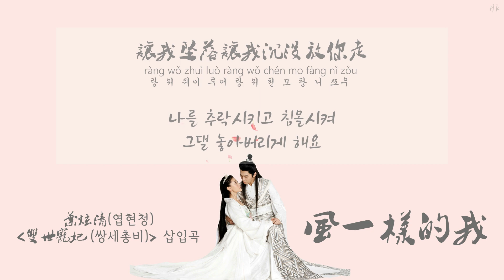[한글자막/발음] 风一样的我(풍일양적아)_叶炫清(엽현청) 双世宠妃(쌍세총비) 插曲(삽입곡) Audio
제목 : 风一样的我(바람 같은 나)
가수 : 叶炫清(엽현청)
중드 쌍세총비(双世宠妃/The Eternal Love) 삽입곡 OST

가사

作词：周琦
作曲：周琦
번역 : HK

我听见海的声音很温柔
wǒ tīng jiàn hǎi de shēng yīn hěn wēn róu
워 팅 지앤 하이 더 셩 인 헌 원 로우
바다의 따스한 소리가 들려와요

藏在回忆的懵懂变得清澈
cáng zài huí yì de měng dǒng biàn dé qīng chè
창 짜이 훼이 이 더 멍 똥 삐앤 더 칭 처
숨겨뒀던 흐릿한 기억은
또렷해졌어요

为何所有不快乐都给了我
wéi hé suǒ yǒu bú kuài lè dōu gěi le wǒ
웨이 허 쑤어 요우 뿌 콰이 러 또우 께이 러 워
왜 모든 불행은
내게로 오는 걸까요

一个人 吹着风
yī gè rén chuī zhe fēng
이 꺼 런 췌이 저 펑
혼자서
바람을 맞아요

天色 慢慢暗了
tiān sè màn màn àn le
티앤 써 만 만 안 러
하늘빛이
서서히 어두워지면

回忆 开始疯了
huí yì kāi shǐ fēng le
훼이 이 카이 스 펑 러
추억에 미쳐가기 시작하죠

月光 为谁变柔和
yuè guāng wéi shuí biàn róu hé
위에 꾸앙 웨이 쉐이 삐앤 로우 허
달빛은 누굴 위해
저리도 포근한 걸까요

黑夜 辗转反侧
hēi yè zhǎn zhuǎn fǎn cè
헤이 예 주안 주안 판 처
어두운 밤
잠 못 들어 뒤척이면

天亮 双眼朦胧
tiān liàng shuāng yǎn méng lóng
티앤 량 슈앙 얜 멍 롱
날이 밝아와도
두 눈은 몽롱해요

身体 为谁而掏空
shēn tǐ wéi shuí ér tāo kōng
션 티 웨이 쉐이 얼 타오 콩
이 몸은 누구를 위해
텅 비어버린 걸까요

风一样的我 被放逐到尽头
fēng yī yàng de wǒ bèi fàng zhú dào jìn tóu
펑 이 양 더 워 뻬이 팡 주 따오 진 터우
바람 같은 난
벼랑 끝까지 내몰려

抓不住的梦 就任由它散落
zhuā bú zhù de mèng jiù rèn yóu tā sàn luò
주아 뿌 주 더 멍 지우 런 요우 타 싼 루어
잡을 수 없던 꿈은
멋대로 흩어져 사라져버렸네

狂妄的自我
kuáng wàng de zì wǒ
쿠앙 왕 더 쯔 워
건방졌던 내 자신이

原来才是你深藏的风格
yuán lái cái shì nǐ shēn cáng de fēng gé
위앤 라이 차이 스 니 션 창 더 펑 꺼
그대가 깊은 곳에 숨겨뒀던
본래의 모습이었던 거죠

让我逃离你无底线的掌控
ràng wǒ táo lí nǐ wú dǐ xiàn de zhǎng kòng
랑 워 타오 리 니 우 띠 시앤 더 장 콩
그대의 끝없는 구속이
나를 달아나게 만들었어요

天色 慢慢暗了
티앤 써 만 만 안 러
하늘빛이 서서히 어두워지면

天亮 双眼朦胧
날이 밝아와도
두 눈은 몽롱해요

身体 为谁而掏空
이 몸은 누구로 인해
텅 비어버린 걸까

잡을 수 없던 꿈은
마음대로 흩어져 사라져버렸네

风一样的我 拖着回忆行走
fēng yī yàng de wǒ tuō zhe huí yì xing zǒu
펑 이 양 더 워 투어 저 훼이 이 씽 쪼우
바람 같은 난
기억을 끌고 걸어요

穿越了银河 找一个新宇宙
chuān yuè le yín hé zhǎo yī gè xīn yǔ zhòu
추안 위에 러 인 허 자오 이 꺼 신 위 쪼우
은하 너머의
새로운 우주를 찾아서

放肆的荒漠
fàng sì de huāng mò
팡 쓰 더 후앙 모
제멋대로인
이 황무지야말로

原来才是你要去的自由
yuán lái cái shì nǐ yào qù de zì yóu
위앤 라이 차이 스 니 야오 취 더 쯔 요우
그대가 원했던
자유였던 거죠

让我坠落让我沉没放你走
ràng wǒ zhuì luò ràng wǒ chén mo fàng nǐ zǒu
랑 워 줴이 루어 랑 워 천 모 팡 니 쪼우
나를 추락시키고 침몰시켜
그댈 놓아버리게 해요

ràng wǒ zhuì luò ràng wǒ chén méi fàng nǐ zǒu
랑 워 줴이 루어 랑 워 천 메이 팡 니 쪼우